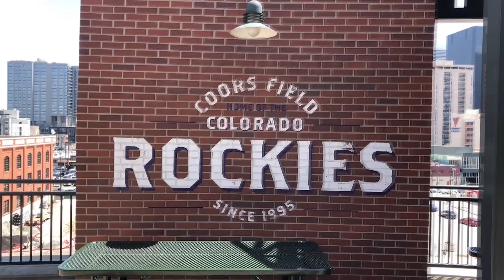Take Me Out to the Ballgame!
I have always enjoyed a good baseball game. Things were no different on this beautiful, Colorado, April day. Like many ballparks, Coors Field offers a unique experience, incorporating baseball’s storied history along with a modern feel in this high altitude stadium, one mile above sea level. Finally, I topped the day off with a tour of downtown Denver and its western, urban flair. Enjoy!